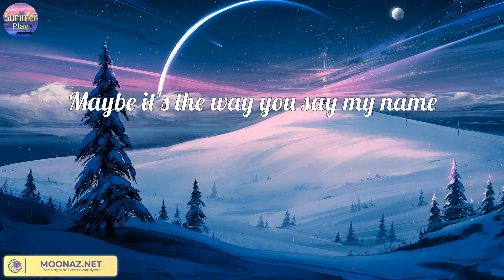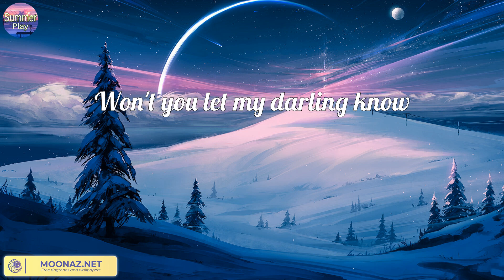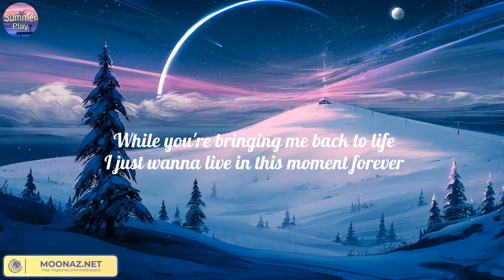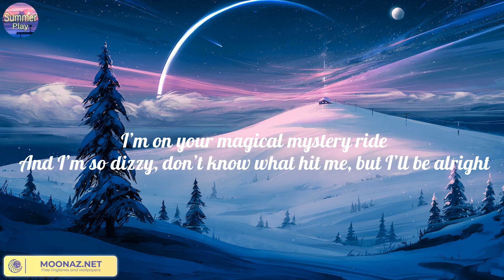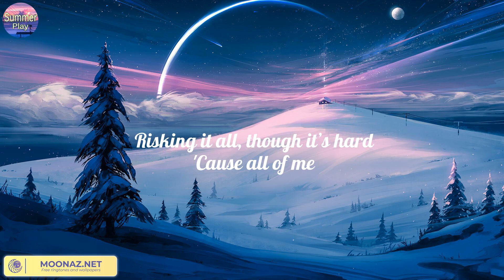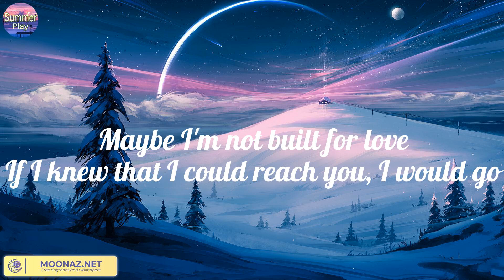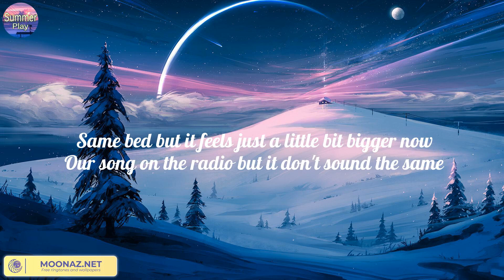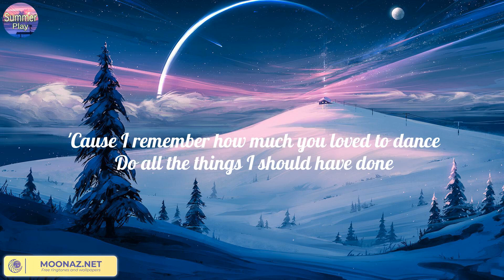Dandelions (Lyric) - Ruth B. | Troye Sivan, John Legend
Lyric:
Mine
Smile
Mine
Smile
Mine
Smile
Mine